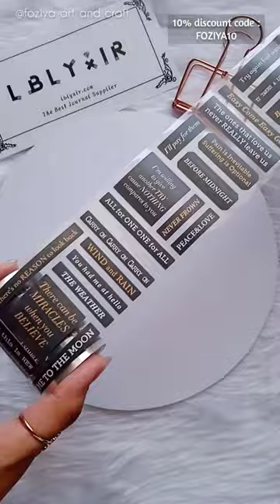LBLYXIR Haul✨| Scrapbooking supplies unboxing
In this video I'm unboxing this Aesthetic package from LBLYXIR for the second time.

LBLYXIR is a website which supply scrapbooking supplies.